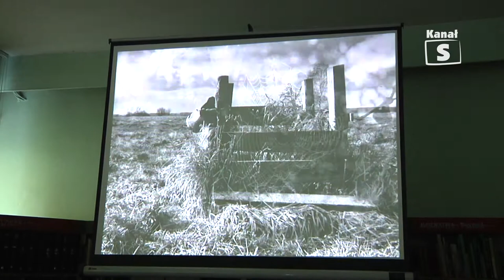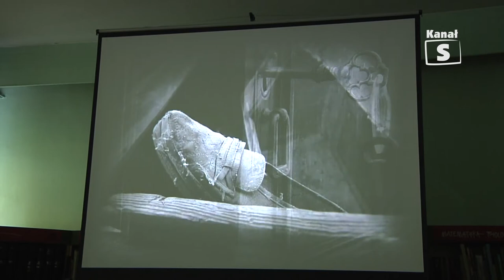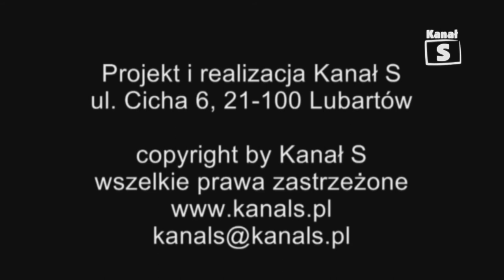Rozmowa tygodnia Urszula Gronowska i Jacek Zaim tv Kanał S Lubartów 2013